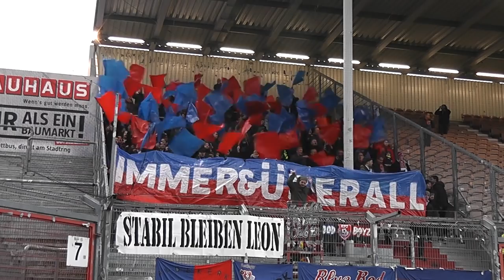Uerdingerblock FC Energie Cottbus - KFC Uerdingen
Stimmungsvideo vom 0:2 zwischen Energie Cottbus und dem KFC Uerdingen in der 3.Liga.